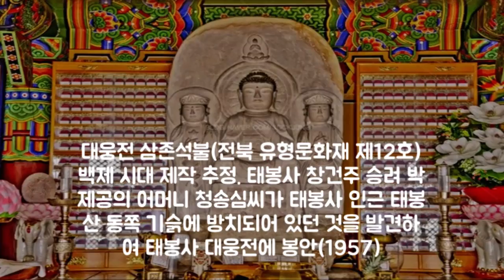[Temple] "태봉사(전북 익산시), 백제시대 삼존석불을 봉안한 사찰"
From s-Korea